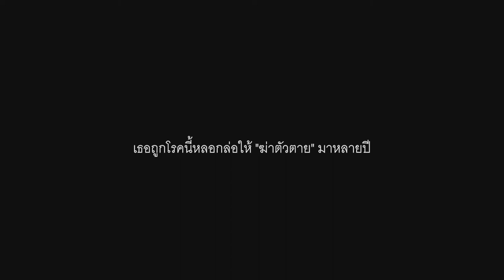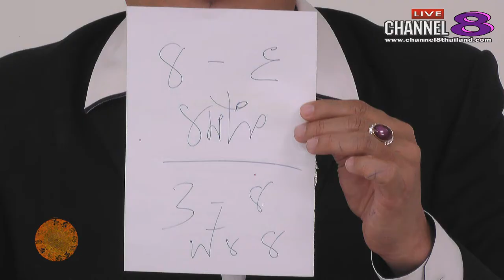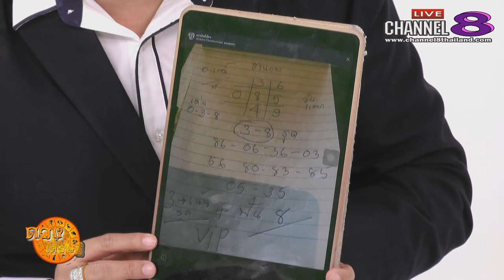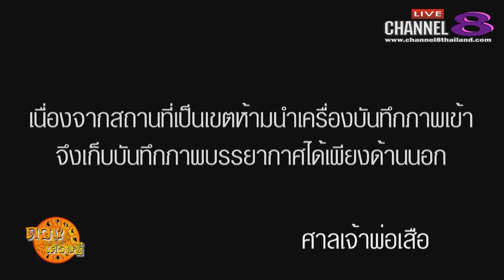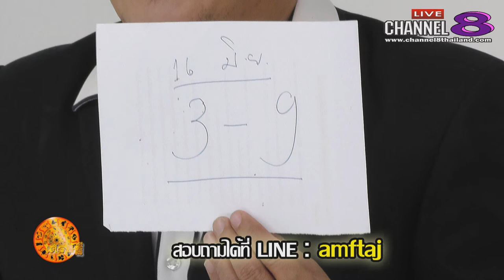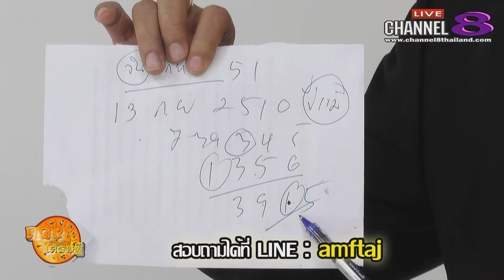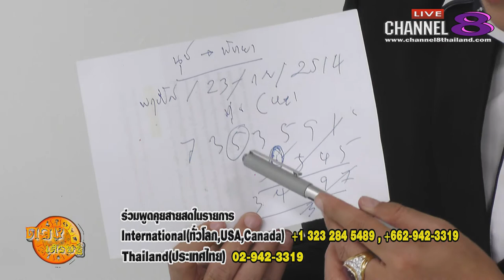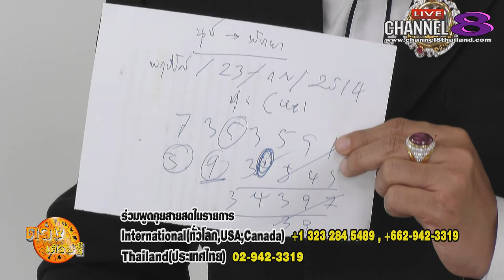Channel8Thailand : ดวงเศรษฐี 08-06-61